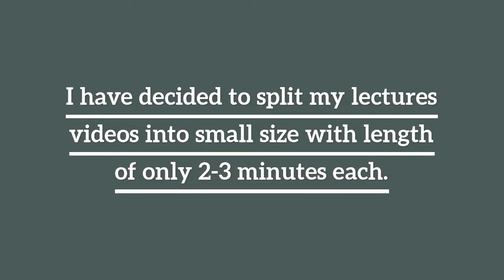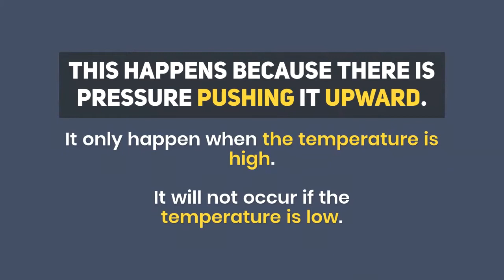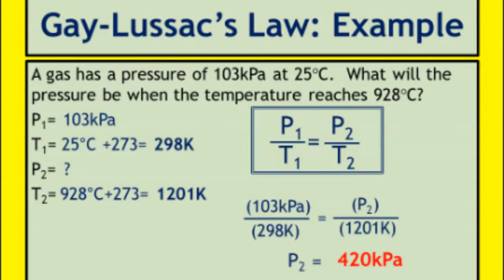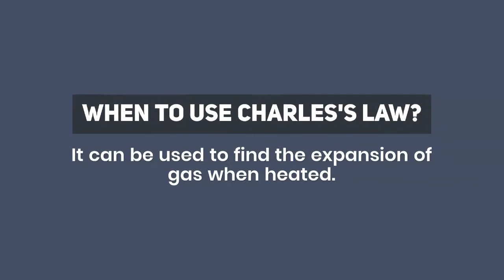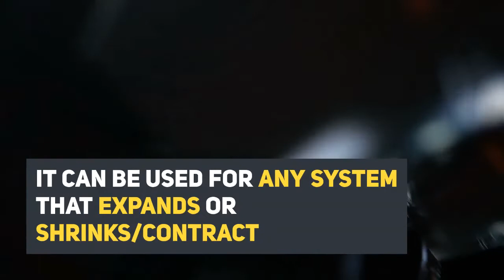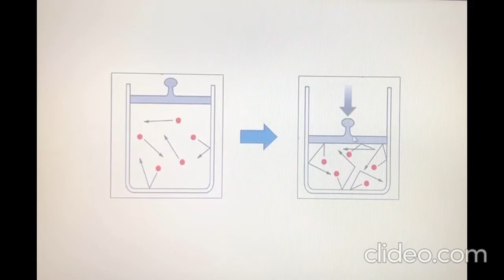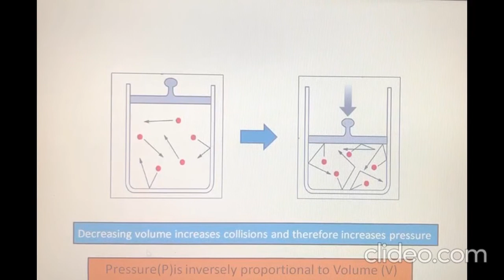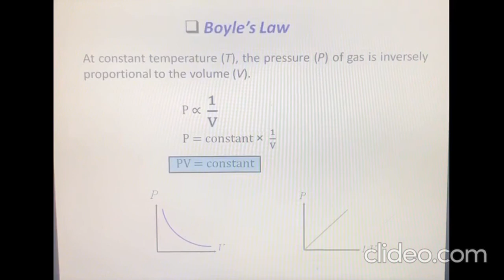Lecture 1 - Thermodynamic 1 (Part 1 of 3)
Introduction, Gay-Lussac's Law, Charles's Law, Boyle's Law